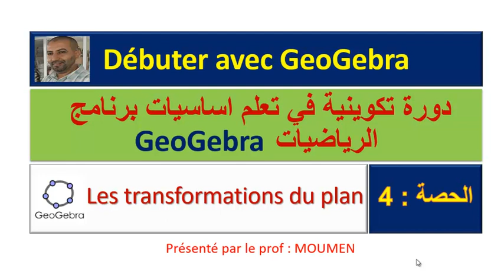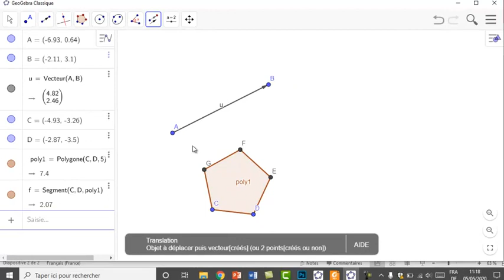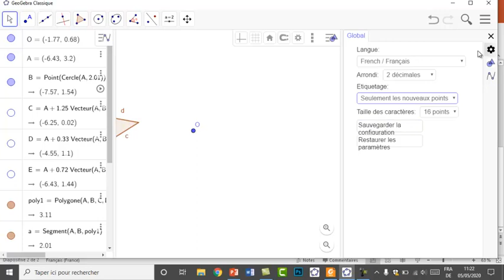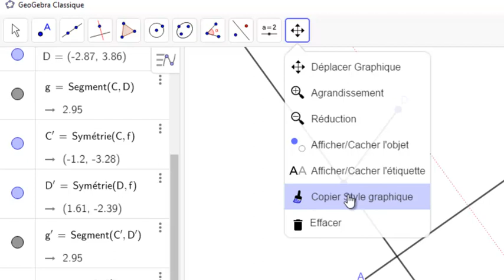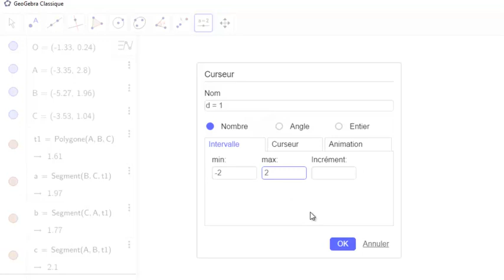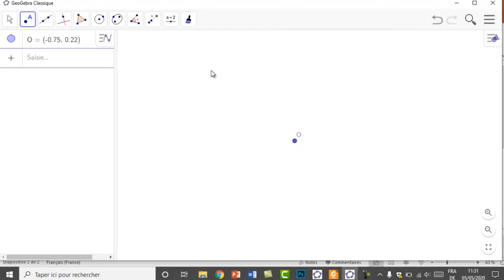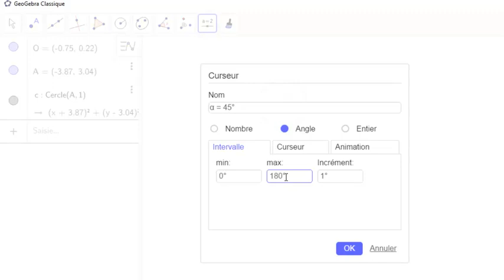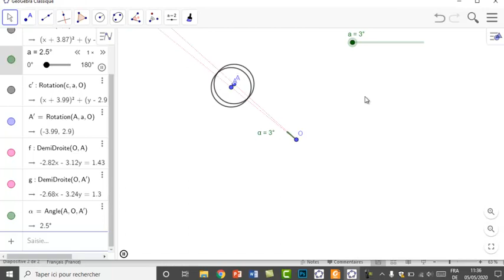Initiation à GeoGebra_séance4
Initiation à GeoGebra_séance4 : Les transformations du plan.